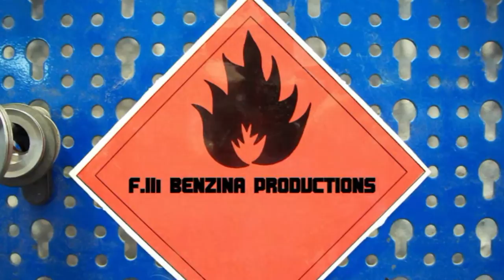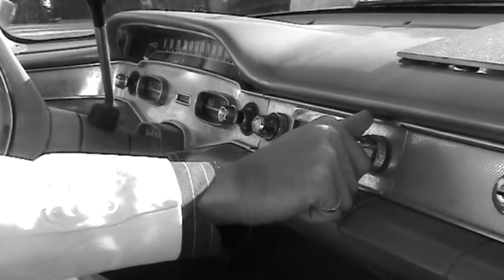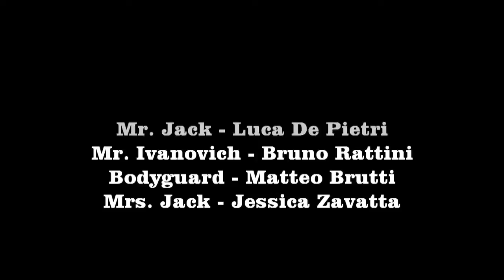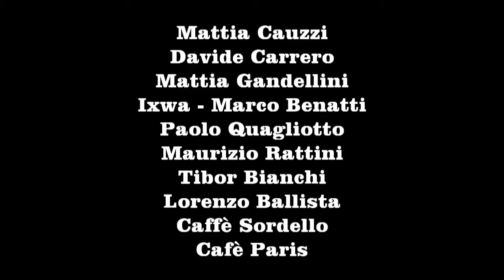The Bruncher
Mr Jack (Luca De Pietri) è uno "spacciatore" e deve vendere il suo prodotto al magnate russo Mr Ivanovich (Bruno Rattini). Ma qual'è realmente la merce spacciata?
Vincitore del 1° premio della giuria e del 1° premio voce del popolo al Goito Cortofestival nel film recitano anche Matteo "Cicola" Brutti e Jessica Zavatta.
Regia a cura di Lorenzo Bardini